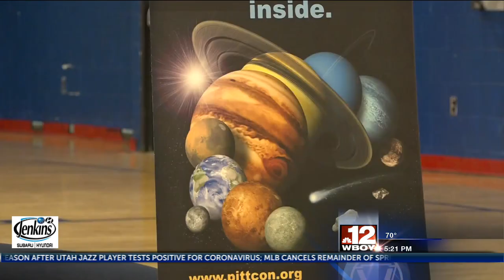Liberty High School hosts portable planetarium for students to get a closer look into space